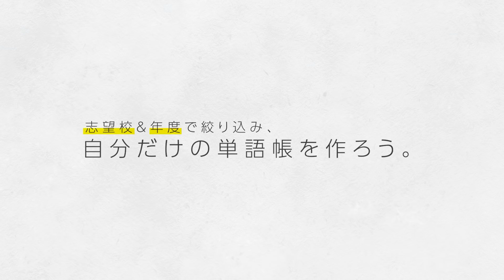上位受験生が感じがち「阪大・名大・東工大の壁」を徹底解説